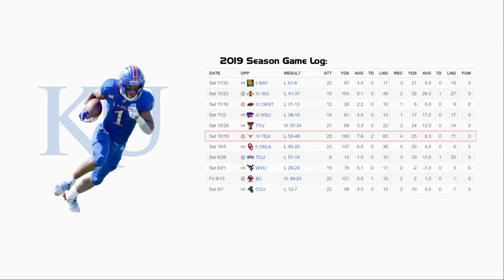Pooka Williams Jr - Kansas RB #1 vs Texas (2019)